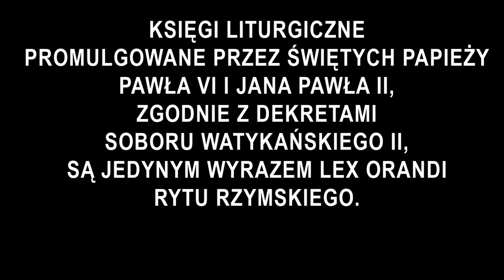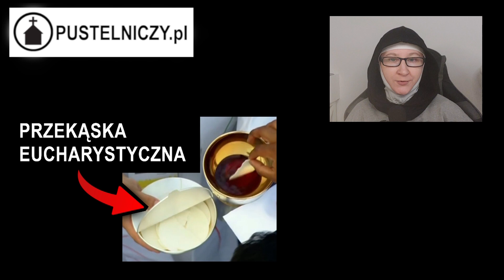👉 NIEUSTANNE PROFANACJE 😈 na Światowych Dniach Młodzieży w Lizbonie: Komunia święta czy przekąska?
Kilka ujęć z Mszy świętej inaugurującej Światowe Dni Młodzieży w Lizbonie wraz z komentarzem.

Osoby chcące wesprzeć moją pracę mogą to uczynić wpłacając darowiznę na konto:
tytułem: pustelnia–youtube